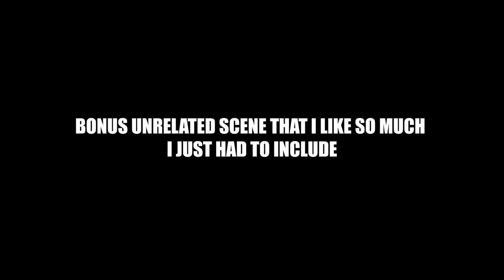SMILING FRIENDS | All Deaths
I might have missed some tbh with all those little creatures scuttling around, Zach-style comedy.

SMILING FRIENDS !!!